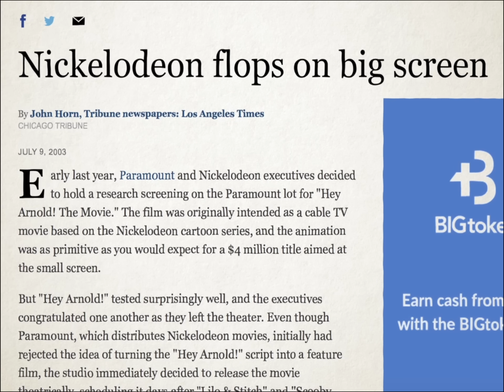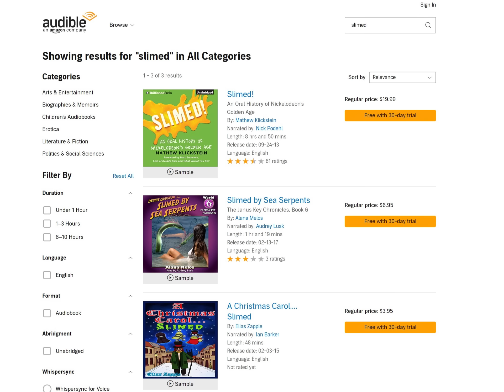The Strange Disappearance of Hey Arnold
Start listening with a 30-day Audible trial. Choose 1 audiobook and 2 Audible Originals absolutely free. or text nerdstalgic to 500-500.

Hey Arnold was one of Nickelodeon’s most recognizable shows. The best Hey Arnold episodes, one’s that focused on Gerald or Mr.Wynn, we’re some of the best that animation had to offer on the network. Yet, one day, the show just kind of disappeared, tossed to the side for seemingly no reason. But there was a reason, Hey Arnold got the short of the stick and this is the story of why.